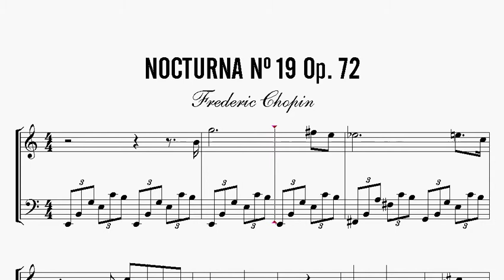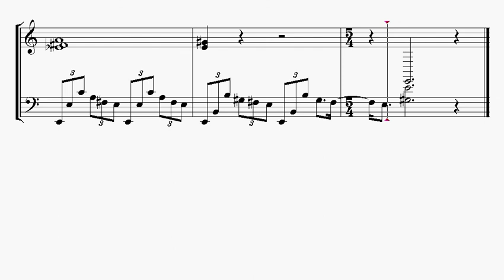Partitura: Frederic Chopin - Nocturna (Nocturne) Nº 19 Op. 72 | Clases de Produccion de Partituras